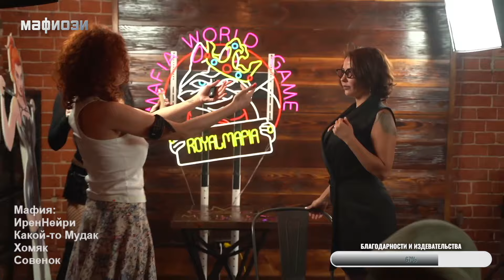ЕЛЕНА БЕРКОВА НА СТРИМЕ ПО МАФИИ! ЛУЧШЕЕ! 18+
Звездой этого Мафии Стрима по игре в Мафию стала Елена Беркова. Что только не пришлось делать экс-участнице дома - 2 во время стрима. Стрелять дротиками в пятую точку Хомяка, обстреливать из пистолета Ирэн до мокрых сосочков, поить из своей груди текилой Юриста и многое многое другое! Смотрите подборку самых ярких моментов с участием Елены Берковой!